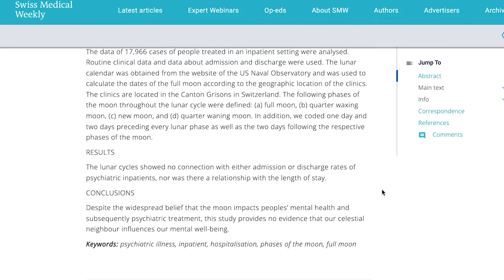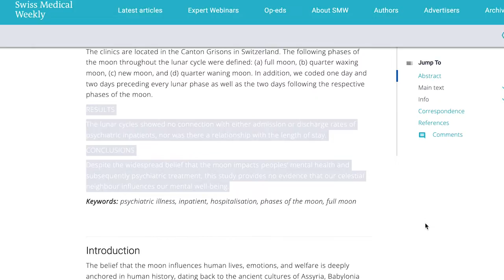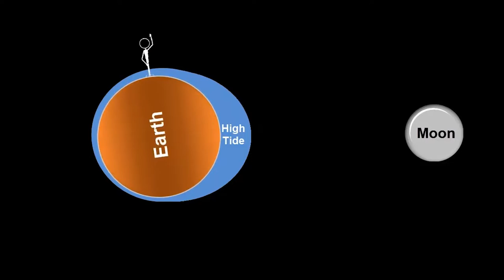Астрология работает? Влияние Луны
Один из основных аргументов в пользу астрологии:
“Луна влияет на воду на нашей планете, а человек состоит на 80% из воды”.
Рассказываю что не так с этим аргументом и почему астрология - это лженаука.

00:00 вступление
00:24 полнолуние
01:04 иллюзорная корреляция
01:41 приливы и отливы
03:30 гравитационное притяжение Земли